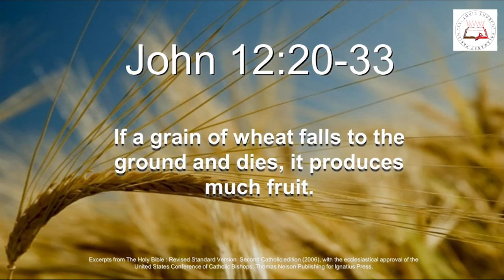Daily Readings Devunivakyam | Eroju devuni vagdanam| 21 Mar 2021